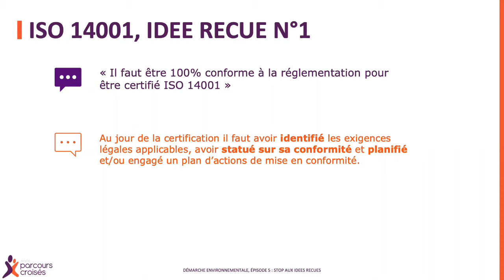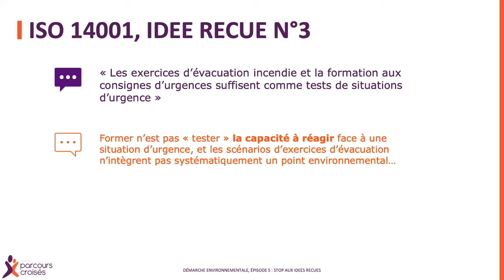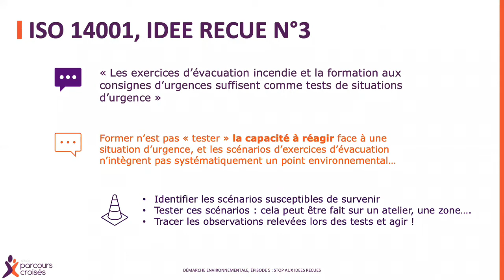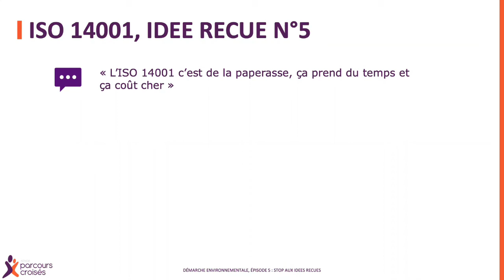Boostez votre démarche environnementale ! ISO 14001 - halte aux idées reçues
Initier une démarche de management environnemental est une opportunité formidable de remise en question des pratiques qui fédère toute l’entreprise autour de nouveaux projets, source d’améliorations rapides, concrètes et visibles !
Mais maintenir l’adhésion, l’enthousiasme et la motivation du « débutant » n’est pas aisé. Sur la durée, la démarche environnementale tend à s’essouffler.

Nous vous proposons de booster votre démarche environnementale en vous appuyant sur cette nouvelle série de vidéos présentées par notre experte Dalila Watts qui aborde les thématiques clés pour lesquelles des pistes visent à questionner votre démarche environnementale et à relancer une dynamique de progrès !

Aujourd'hui : ISO 14001 - halte aux idées reçues !